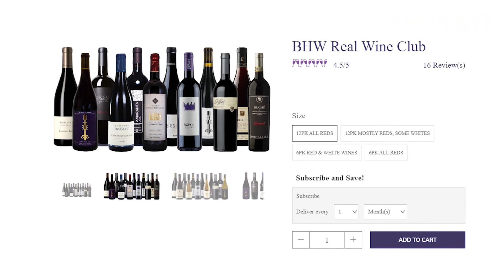BHW | How does wine end up in a grocery store? | Real Wine Club 2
Say goodbye to mass-produced mediocrity and hello to a personalized, premium wine experience. It's time to sip and savor the difference! Cheers to real wine, real flavor, and a real connection to the vineyards!

At BHW: 👉 Our Master of Wine is one of only 415 people in the world with that title. She uses these wines in her classes. 👉Bighammerwines.com is an online store based in San Diego. Since 2009, we've delivered JOY to wine lovers like you. 👉 We taste 5,000 wines per year so you don't have to 👉☎ Count on 5 Star customer service that helps you with everything 🚚 Enjoy Free shipping on 6 or more bottles, mix and match.